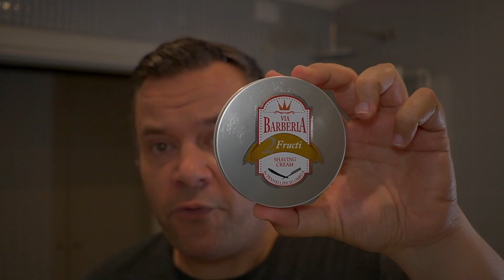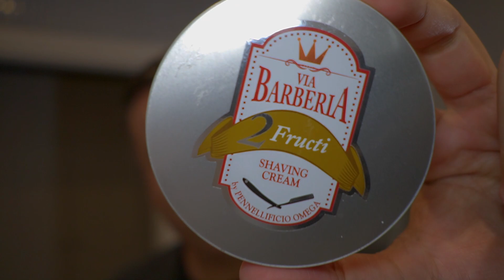Sapone da barba Via Barberia Fructi di Omega con rasoio di sicurezza Mhule R89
In questo video di rasatura tradizionale utilizzerò il sapone da barba della linea Via Barberia di Pennellificio Omega. Il sapone da barba Fructi Via Barberia ha un'ottima meccanica e riesce a generare una saponata compatta e coprente che conferisce un'ottima scorrevolezza alla rasatura. Questo sapone da barba ha una profumazione agrumata molto fresca ideale per il caldo estivo.

●▬  🪒 SETUP UTILIZZATO IN QUESTO VIDEO 🪒  ▬●
Prebarba Furbo
Lozione dopobarba Lagoon di Old Spices

●▬ 🎁 LA MIA LISTA DEI DESIDERI AMAZON 🎁 ▬●

Se vuoi supportare il canale o semplicemente hai voglia di offrirmi un caffè puoi farlo qui:

(Se acquisti i prodotti tramite i miei link di affiliazione a te non cambierà nulla ma io riceverò una piccola provvigione che permetterà al canale di crescere e di poter portare sempre più prodotti nuovi nei miei video)

●▬▬▬▬ 📖 CAPITOLI 📖 ▬▬▬▬●
Clicca sul link vicino ad ogni capitolo per andare a vedere direttamente la parte che ti interessa.

00:00 - Intro
03:45 - Prelievo e montaggio del sapone da barba Omega
13:20 - Prima passata - Rasatura tradizionale con Mhule R89
14:14 - Seconda passata - Rasatura tradizionale con Mhule R89
16:19 - Dopobarba e conclusioni